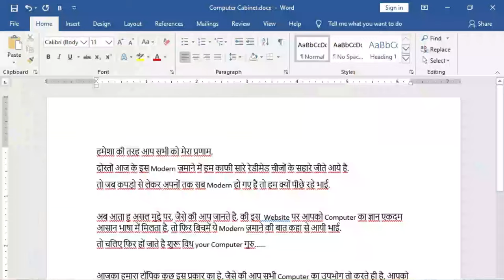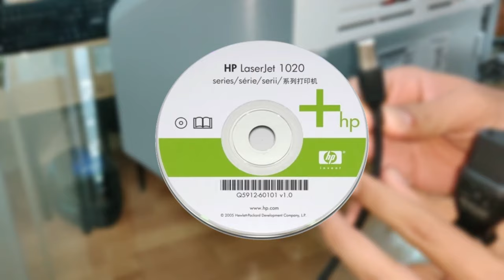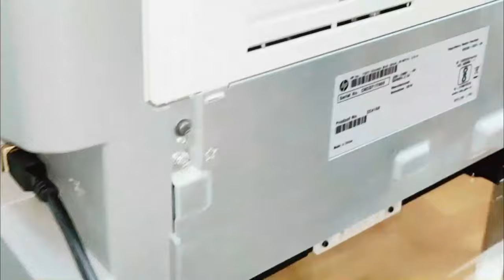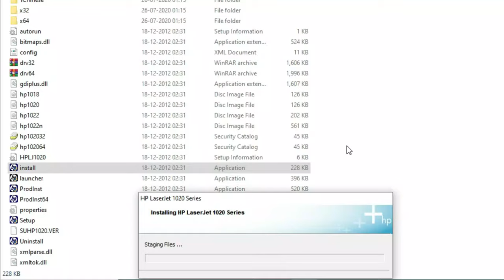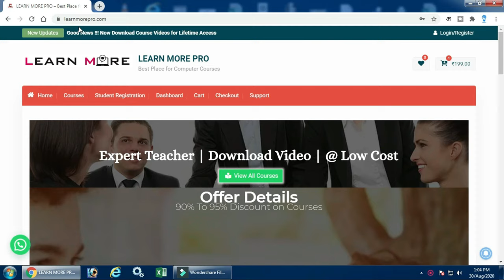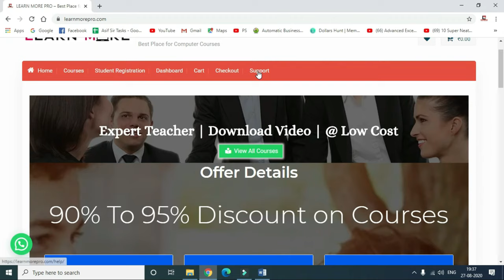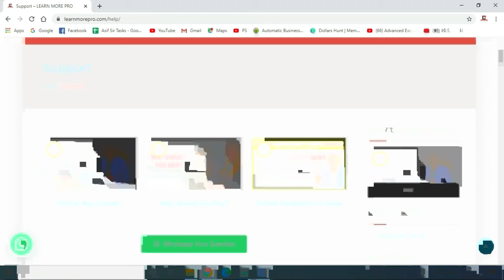How To Setup New Printer Explained In Hindi | नया प्रिंटर लिया है तो ये वीडियो आपके लिए है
In this video, we have explained step by step process to install a printer with your computer. Starting from the wire connections we have also explained printer driver installation. After watching this video you will be able to install your printer on your own.

HP 1020 Plus Single Function Laser Printer

Course Features :
✅ PDF Shortcuts
✅ Course Completion Certificate
✅ Instant Access